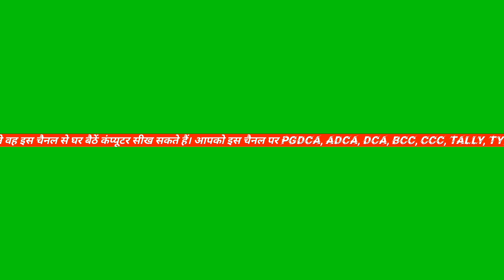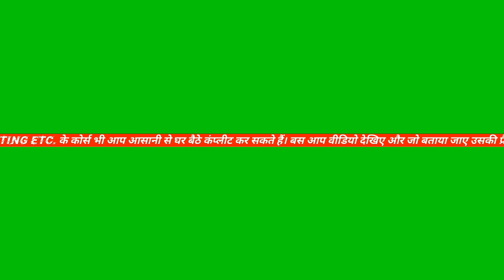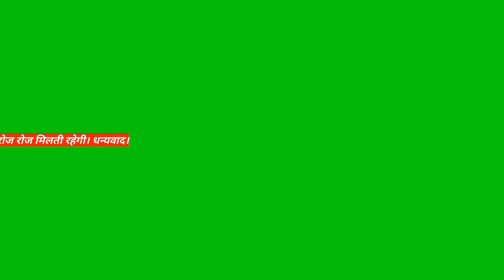green screen video